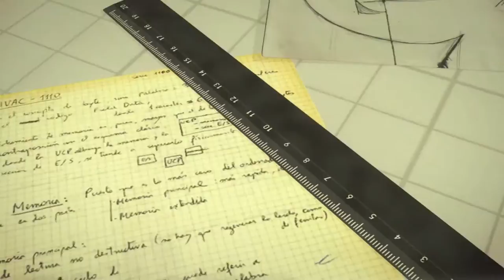Construcción del Complejo Deportivo en el campus de Oro Verde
Avanza la obra de construcción del Complejo Deportivo del Campus de Oro Verde.